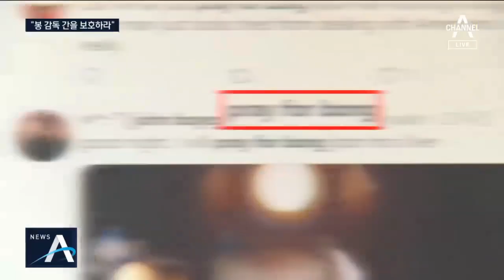밤새 술 마신다던 봉준호…안주는 오이김치·계란말이 | 뉴스A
간만에 우리 국민들을 기분좋게 해준 아카데미 4관왕, 영화 기생충 소식으로 이어가겠습니다. "밤새 술마실 준비가 됐다" 봉준호 감독 어제 이렇게 말했죠. 실제 새벽 5시까지 진한 뒷풀이를 했다는데, 황규락 기자가 기분 좋은 현장 분위기 보여드립니다.

[리포트]
[봉준호 / 영화 '기생충' 감독]
"감사합니다. 오늘 밤에는 술 마실 준비가 돼 있습니다. 내일 아침까지 말입니다."

'이번 오스카 수상 소감 중 최고다.'

봉준호 감독의 수상 소감이 화제를 불러일으키며 환호성과 함께 마무리된 아카데미 시상식.

[현장음]
(오빠, 나도 껴줘)

시상식 뒤풀이 자리에서 영화 '주디'로 여우주연상을 탄 르네 젤위거가 봉 감독에게 반갑게 인사를 건네더니 네 개의 오스카 트로피를 두고 농담을 주고 받습니다.

[르네 젤위거 / 배우]
"그게 전부 상 받은 건가요?"

[봉준호 / 감독]
"너무 많이 가지고 있네요. 죄송합니다."

이어 새벽 한 시 '기생충' 출연진과 스태프들이 LA 할리우드 소호하우스에 모여 축하 파티를 즐겼습니다.

아이돌 '에이스'의 축하 공연과 함께 CJ가 준비한 오이 김치와 치즈계란말이 등 한식이 특별 메뉴로 등장했습니다.

새벽 3시쯤 돼서야 밖으로 나온 이들은 LA 한식당으로 자리를 옮겨 봉 감독의 소감대로 새벽 5시까지 수상의 기쁨을 나눴습니다.

SNS에는 "봉 감독의 간을 위해 기도하자"는 해외 팬들의 글이 잇따랐습니다.

봉 감독은 당분간 미국에 더 머물며 밀려드는 인터뷰 일정 등을 소화할 것으로 보입니다.

한국 영화의 새로운 역사를 쓴 '기생충'의 배우 11명은 내일 새벽 귀국합니다.

채널A 뉴스 황규락입니다.

영상편집 : 구혜정

〈평일〉
08시 00분 라디오쇼 정치시그널 (유튜브 라이브)
08시 50분 김진의 돌직구 쇼
10시 20분 김진의 더라방 (유튜브 라이브)
12시 00분 뉴스A 라이브
15시 50분 강력한 4팀
17시 20분 뉴스TOP10
19시 00분 뉴스A

〈주말〉
12시 00분 토요랭킹쇼·뉴스A 라이브
17시 40분 뉴스TOP10
19시 00분 뉴스A